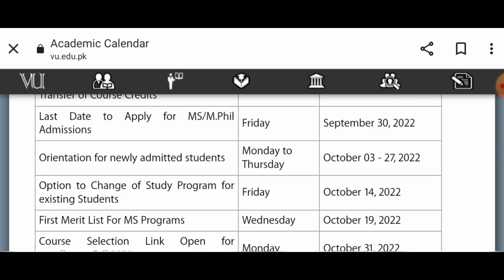VU Midterm Exams Fall2022 New Grading Scheme k Hwaly se kitny important hy?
For Help Contact at my Whatsapp

VU Guides